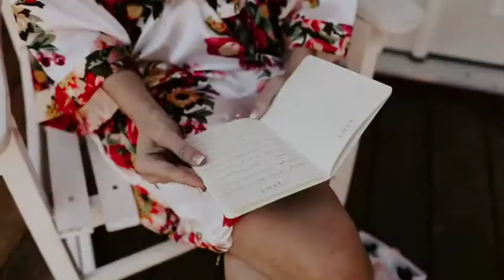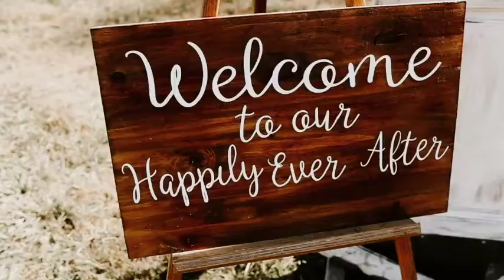Cassidy & Garrett - November 2018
I am available to shoot engagements, weddings, and elopements anywhere you want to take me!

Currently Booking 2022+2023!